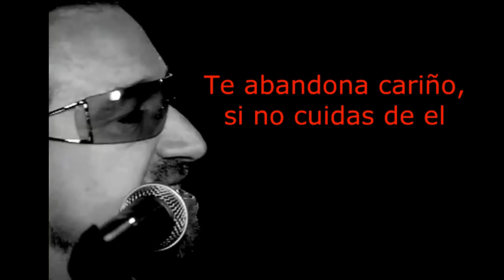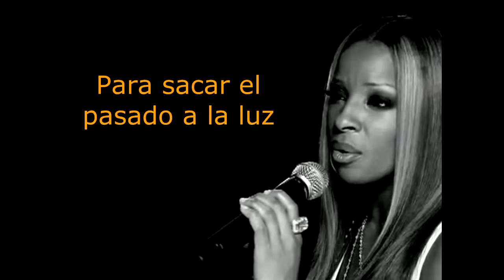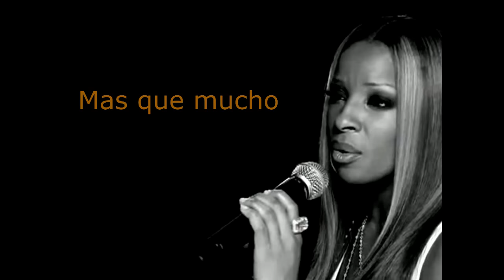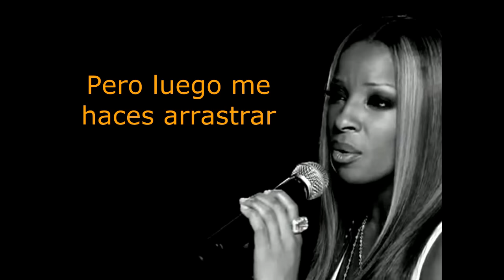One (subtitulado) - U2 & Mary J. Blige